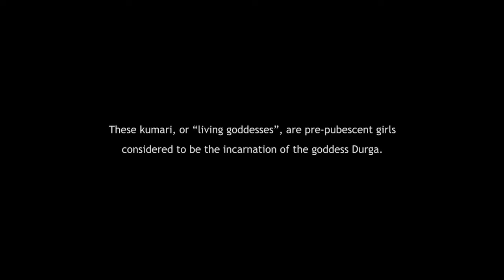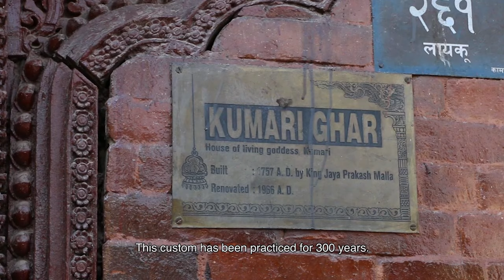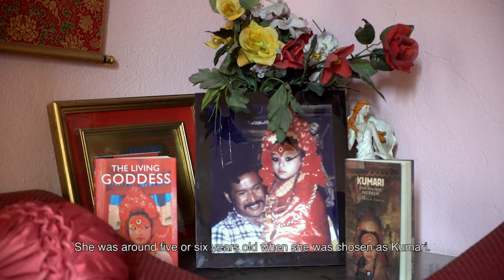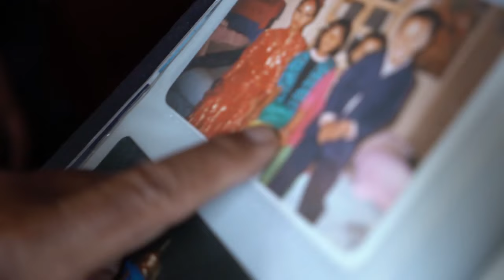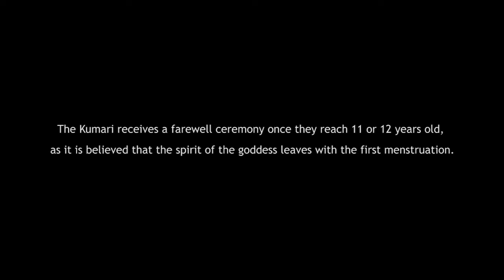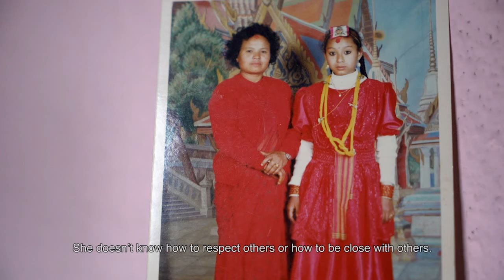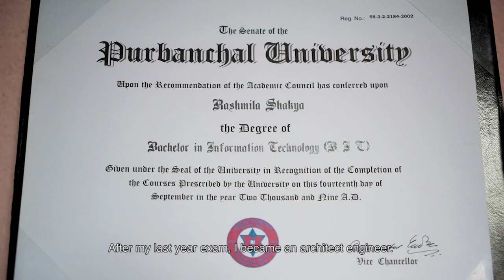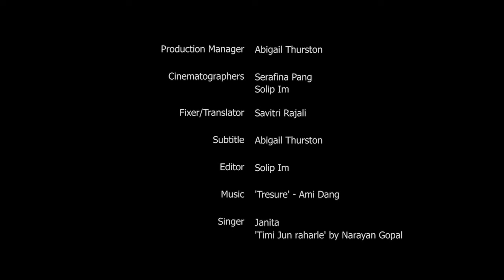[Documentary/다큐멘터리] Kumari: The Sacred Anchor (Eng, 한국자막)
Bournemouth University Graduate Project 2017. Documentary 'The Sacred Anchor: Kumari'.

Director: Solip Im
Camera: Serafina Pang
PM: Abigail Thurston
Editor: Solip Im

*Working on making the Japanese subtitle. Thank you for your patience.